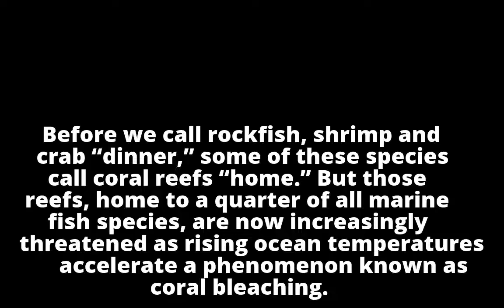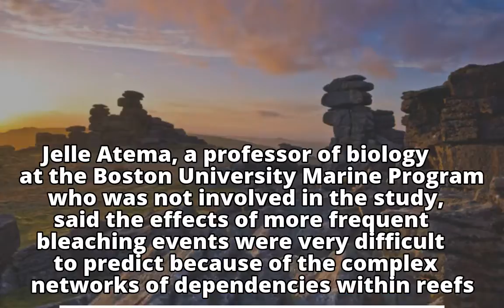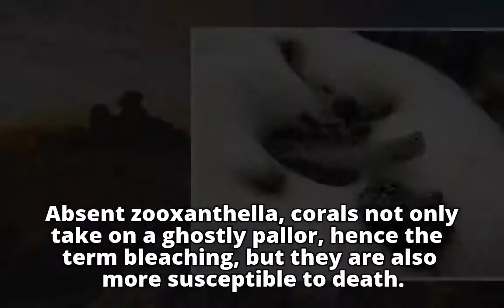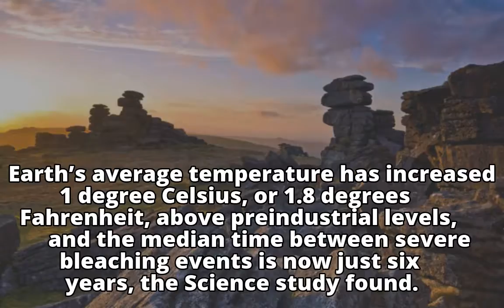Global Warming’s Toll on Coral Reefs: As if They’re ‘Ravaged by War’